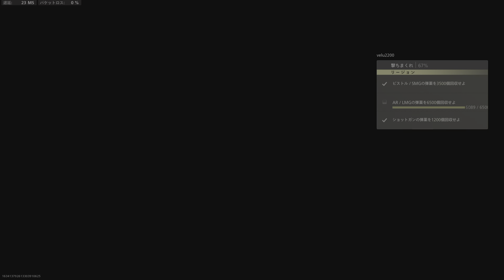【DMZ】Call of Duty: Modern Warfare II ビルディング21